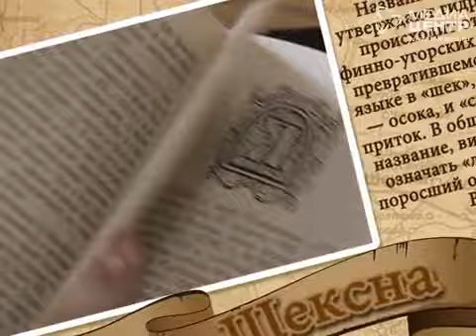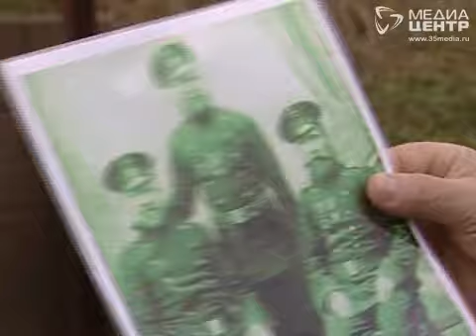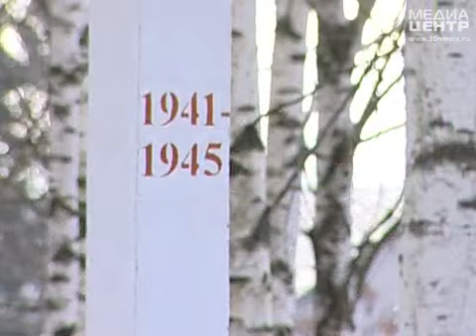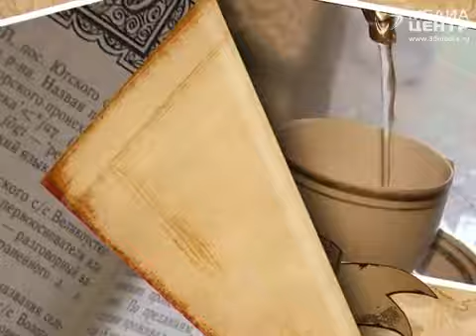"Дорогой к людям": Нифантово и Прохорово